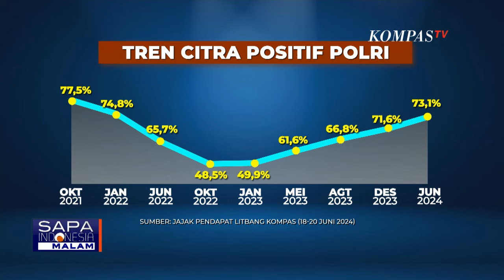Analisis Kompolnas Soal Hasil Survei Citra Positif Polri 73,1 Persen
JAKARTA, KOMPAS.TV - Kepolisian negara Republik Indonesia genap berusia 78 tahun.  Menginjak usia 78 tahun, Polri diharapkan mampu bertindak lebih tegas dan profesional.

Hasil Survei Litbang Kompas  pada 18 hingga 20 Juni 2024, menunjukkan 73,1 persen responden menilai positif citra Polri.

Presiden Joko Widodo mengapresiasi citra Polri yang membaik. Presiden berharap Polri bisa lebih profesional dan tidak tebang pilih dalam menyelesaikan masalah.

Sementara itu Kapolri Jenderal Listyo Sigit Prabowo meminta maaf jika masih ada kekurangan di Polri. Kapolri berjanji membuka ruang kritik dari masyakarat.

Saat ini masih ada sejumlah kasus yang jadi sorotan publik, yaitu kasus kematian Vina Cirebon, serta kasus Afif Maulana, anak 13 tahun di Sumatera Barat yang diduga tewas disiksa polisi karena terlibat tawuran.

Kepolisian diharapkan mampu menyelesaikan sederet kasus hukum dengan transparan dan adil demi mempertahankan citra positif dan kepercayaan masyarakat.

Baca Juga Ancaman Kapolri untuk Anggota yang Tak Bisa Perbaiki Citra Polri di